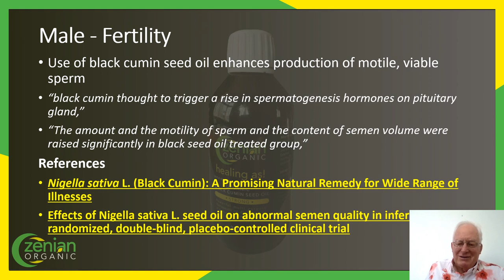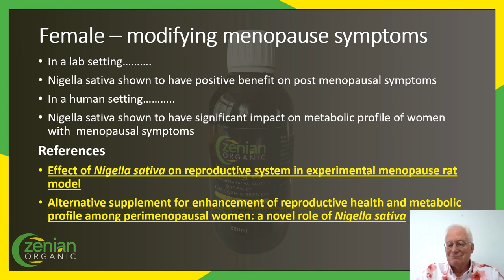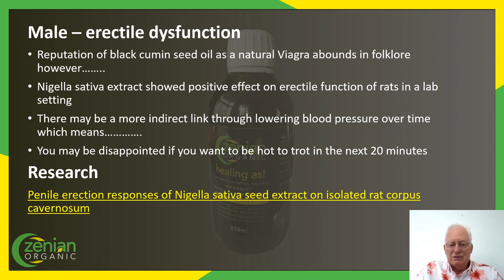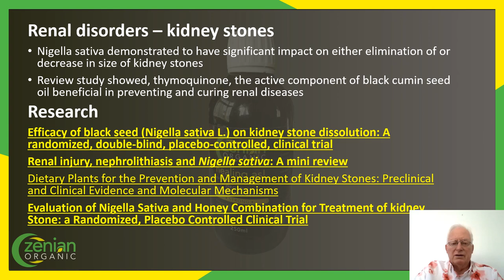Sexual, fertility, urogenital uses of Black Cumin Seed Oil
Welcome to Zenian Organic!
Ian Haldane here.
Here is a short guide about uses Black Cumin Seed Oil for sexual, urogenital health, and fertility

To view the references cited go here:
Male fertility

Female menstrual and fertility issues, PCOS
Traditional Persian Medicine and management of metabolic dysfunction in polycystic ovary syndrome
Ayda Hosseinkhani,a,b Nasrin Asadi,c Mehdi Pasalar,a and Mohammad M. Zarshenas

Clinical efficacy of Ayurveda treatment regimen on Subfertility with Poly Cystic Ovarian Syndrome (PCOS)
S. A. Dayani Siriwardene,* L. P. A Karunathilaka,** N. D. Kodituwakku,*** and Y. A. U. D. Karunarathne

Female - modifying menopause symptoms lab setting
Effect of Nigella sativa on reproductive system in experimental menopause rat model
Saadat Parhizkar,1 Latiffah Abdul Latiff,2,* and Ali Parsa

Alternative supplement for enhancement of reproductive health and metabolic profile among perimenopausal women: a novel role of Nigella sativa
Latiffah Abdul Latiff,1 Saadat Parhizkar,2,* Mohammad Aziz Dollah,3 and Syed Tajuddin Syed Hassan

Male erectile dysfunction - lab setting
Penile erection responses of Nigella sativa seed extract on
isolated rat corpus cavernosum
M Aminyoto*1 and S Ismail2,3

Kidney stones
Efficacy of black seed (Nigella sativa L.) on kidney stone dissolution: A randomized, double-blind, placebo-controlled, clinical trial

Renal injury, nephrolithiasis and Nigella sativa: A mini review

Dietary Plants for the Prevention and Management of Kidney Stones: Preclinical and Clinical Evidence and Molecular Mechanisms

Evaluation of Nigella Sativa and Honey Combination for Treatment of kidney Stone: a Randomized, Placebo Controlled Clinical Trial

Zenian Organic via Ian Haldane is the designated Tennant educator, and distributor for Tennant technologies New Zealand for
- pain relief
- adjunctive post-operative care and healing